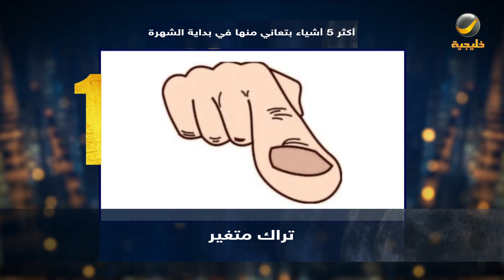برنامج طارق شو الموسم الثاني الحلقة 104 - ضيف الحلقة يوسف سحاب